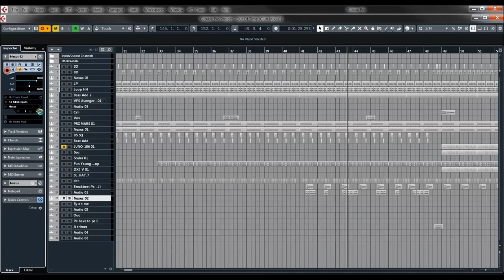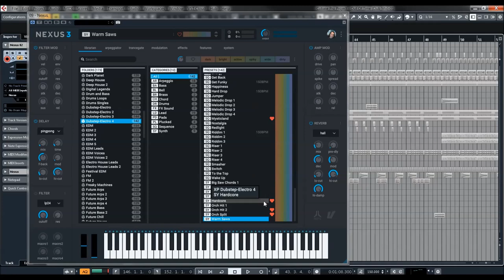ReFX Nexus 3 | Dubstep Electro 4 Presets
Just when you thought sounds couldn't get any harder than Dubstep 1, 2, and 3. Look out! Dubstep 4 is here - and it's here to destroy! Explore the most violent Dubstep sounds possible: the hardest wobbles, beats, baselines and arpeggios.

You said you wanted it hard. We listened.

Presets Preview:
00:00 Intro
00:40 AR
02:38 BS
05:52 BL
06:27 BR
07:03 CH
07:22 FX
07:30 LD
08:27 PD
09:15 PL
09:55 SQ
12:17 SY

* 1,555 sound-presets divided into 24 categories
* 1,397 multi-samples (~9 GB uncompressed, 6.2 GB compressed)
* 119 arpeggiator-presets
* 95 effect-presets
* 52 trancegate-presets